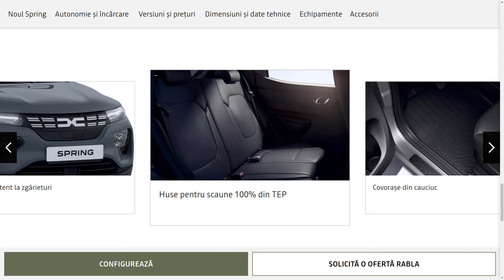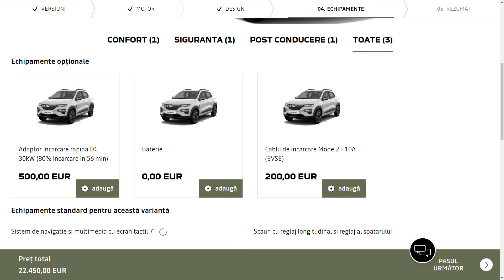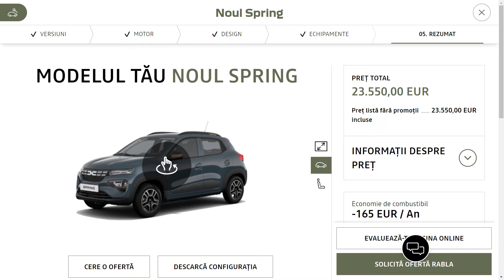Dacia Spring - Noile versiuni disponibile în România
Alaturi de variante Extreme, avem acum disponibila in Romania si versiunea Essential care este cu 1.300 de euro mai ieftina decat vechea Expression, dar si muuult mai putin dotata.